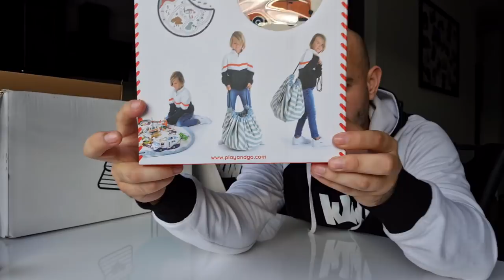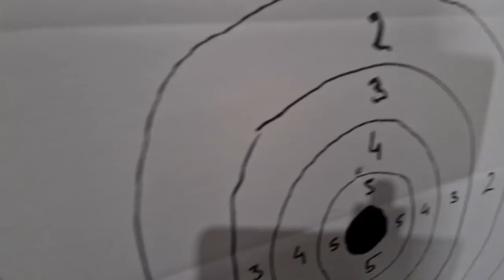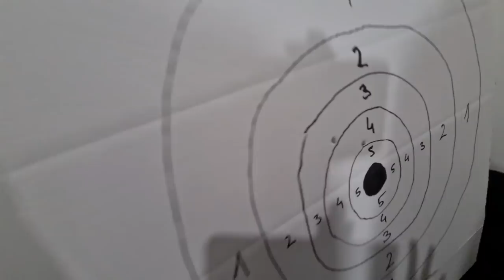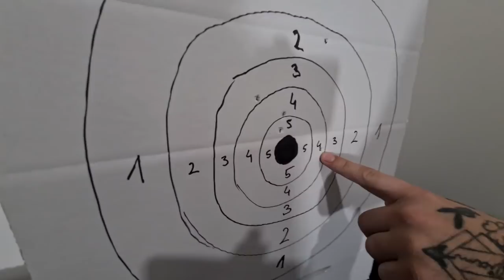Liamovi Rokici Se Je Zgodilo......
KIKI10 Velja na blagovne znamke: A Little Lovely Company, Babiators, Babymoov, Badabulle, Bentley, Done by Deer, Elodie, Herobility, Kid's Concept, Play&Go, Skip Hop, Whisbear, Wild&Soft in Wishbone.
Ne velja na artikle z akcijsko ceno.

kiki.family